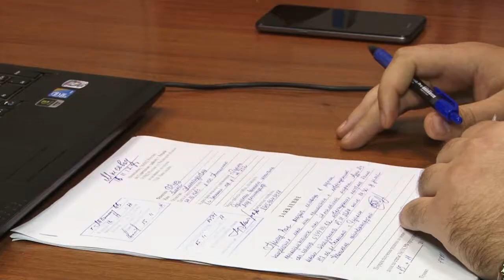Их знают в лицо